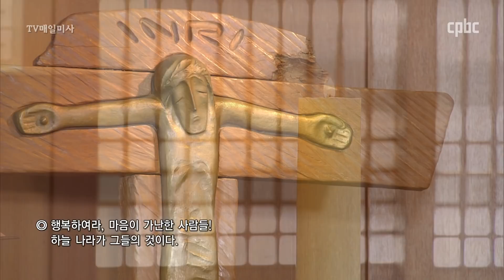2019년 9월 20일 금요일 연중 제24주간 금요일 매일미사_이형전 루카 신부 집전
2019년 9월 20일 금요일 연중 제24주간 금요일
Friday of the Twenty-fourth Week in Ordinary Time

이형전 루카 신부 (서울대교구 민족화해위원회 부위원장) 집전

예수님과 함께 있던 여자들은 자기들의 재산으로 예수님의 일행에게 시중을 들었다.

Gospel
Lk 8:1-3

Jesus journeyed from one town and village to another,
preaching and proclaiming the good news of the Kingdom of God.
Accompanying him were the Twelve
and some women who had been cured of evil spirits and infirmities,
Mary, called Magdalene, from whom seven demons had gone out,
Joanna, the wife of Herod’s steward Chuza,
Susanna, and many others
who provided for them out of their resources.